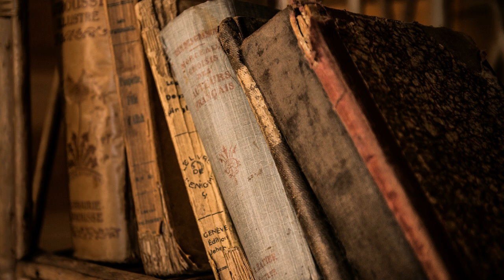Woman's Life | Guy de Maupassant | Romance | Audiobook Full | English | 2/3